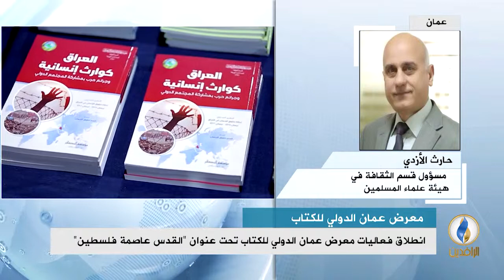مداخلة حارث الأزدي بشأن مشاركة الهيئة في معرض عمان الدولي للكتاب بعدد من إصداراتها المختلفة